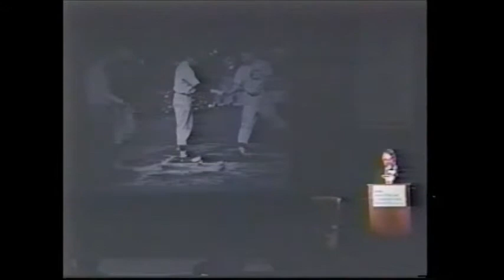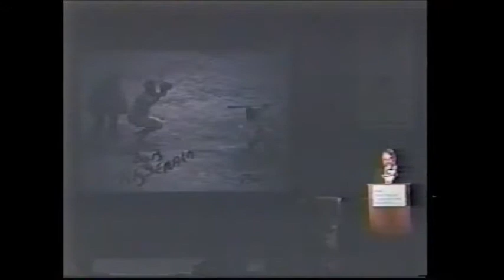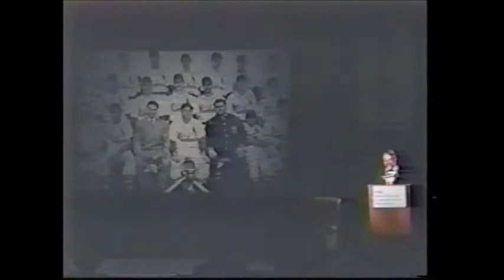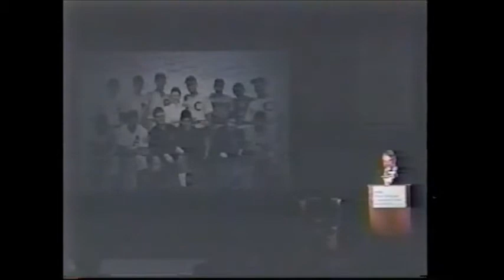1998 Nova Scotia Sport Hall of Fame- Inductee Athlete-William "Billy" Carter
Halifax native Billy Carter first became a familiar figure on the sports scene as a batboy for the 1947 Halifax Arrows, H&D League and Maritime champions. In the midst of such diamond heroes as Buddy Condy, Frankie Redmond, Doc Acocella, Carter observed the best in action and quickly learned the game. When the Arrows ousted the Kentville Wildcats in 1950 and emerged as H&D League champs, Billy again was pictured with the Arrows, this time as a utility infielder who hit a respectable .250. In the early weeks of the 1951 season, Carter batted .320 and .302 for the Halifax Capitals and the Arrows, but still failed to secure a spot in the fabled league. He performed with Lockeport for a season and a half and returned to star in the H&D League in 1953. As a member of the Halifax Cardinals, he was one of the few stars for the struggling Halifax franchise. A year later, the Cardinals won both the regular season and the playoffs with Carter batting .316, including a seven-for-seven game against Stellarton. In 1955, his season started as a banner one. Hitting consistently, Billy suddenly had his season end when he broke his leg while attempting a double play. Carter retired from baseball in 1962. Billy also played intermediate and senior hockey during the winter months.